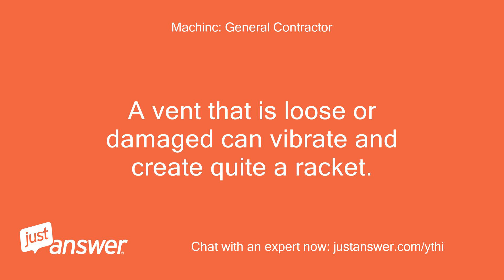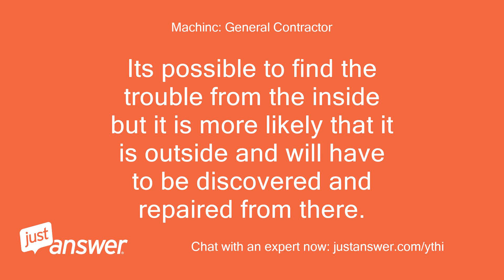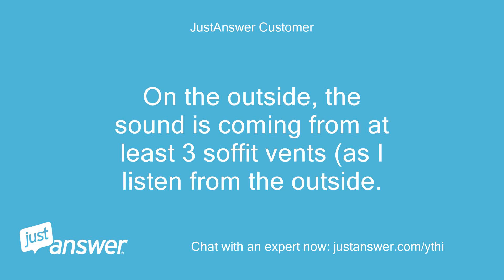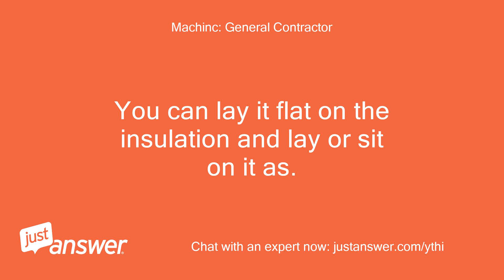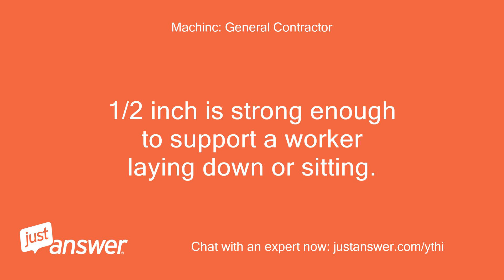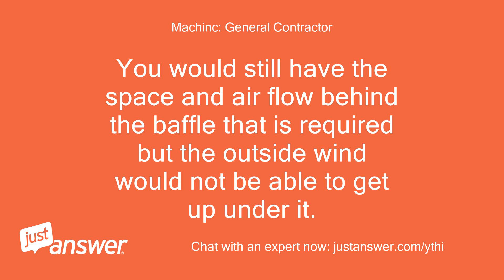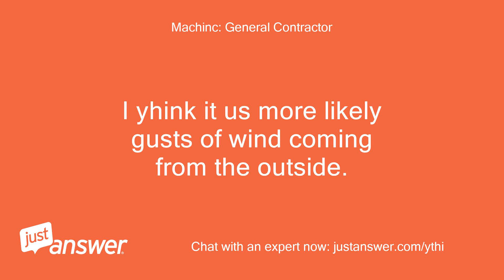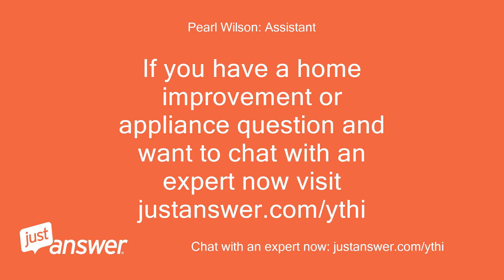When the wind blows from the east, something is vibrating in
JustAnswer Customer: When the wind blows from the east, something is vibrating in our attic (a low hum that sounds like there's a motorcycle outside).
JustAnswer Customer: It's intermittent, depending on how gusty the wind it.
JustAnswer Customer: On the outside, we can hear something vibrating too, and it sounds like it's coming from the soffit vents.
JustAnswer Customer: Would this likely be the baffles vibrating against the plywood sheeting?
JustAnswer Customer: Or maybe the vents covers are resonating?
JustAnswer Customer: If I open the attic access panel, I can see somedaylight over where the noise is coming from.
Machinc: General Contractor: Without a close inspection it is hard to tell for sure.
Machinc: General Contractor: A vent that is loose or damaged can vibrate and create quite a racket.
Machinc: General Contractor: Loose flashing or a panel (cross bar) out of place can cause noise.
Machinc: General Contractor: Its possible to find the trouble from the inside but it is more likely that it is outside and will have to be discovered and repaired from there.
Machinc: General Contractor: If you use a leaf blower from a distance (Outside) don't put it too close, you should be able to duplicate the sound.
Machinc: General Contractor: and find the problem.
Machinc: General Contractor: I will be glad to answer any questions you may have.
Machinc: General Contractor: Machinc
JustAnswer Customer: Hi, I have three follow-up questions.
JustAnswer Customer: When we last got the shingles replaced (10 yrs ago), the roofer put in 2 additional vents on the west side of the house (on a gabled section).
JustAnswer Customer: He did this by mistake (they were supposed to go on the garage roof).
JustAnswer Customer: I didn't have them redo it since I figured you can't have too much ventilation up there.
JustAnswer Customer: Now I'm wondering if those two vents are letting in too much wind, so maybe I should "plug" them somehow?
JustAnswer Customer: On the outside, the sound is coming from at least 3 soffit vents (as I listen from the outside.
JustAnswer Customer: As I listen from the inside of the attic, the sound is coming from something near the same soffit vents (not the main part of the attic).
JustAnswer Customer: The house was built in 1991.
JustAnswer Customer: What is the probability that this is the styrofoam baffles (in other words, have you ever heard of this before)?
JustAnswer Customer: Lastly, I thought about going into the attic to try to get closer to the sound, but there's a lot of insulation (we live in Minnesota).
JustAnswer Customer: I'm concerned about messing it up, but I'm wondering if there's technique people use to navigate an attic that's already been insulated?
Machinc: General Contractor: The styrofoam baffle is an excellent candidatefor the problem.
Machinc: General Contractor: I would not.
Machinc: General Contractor: close off any vents.
Machinc: General Contractor: The baffles are often just shoved into placeand not stapled properlyThey have the perfect properties to make the sound you are describing.
Machinc: General Contractor: Look for a damaged soffit vent from outside( often caused by squirrels) as another possibility.
Machinc: General Contractor: This would possibly lead to a damaged styrofoam baffle.
Machinc: General Contractor: For working in the attic .
Machinc: General Contractor: If your access will allow use a sheet of 1/2 inch 4x8 plywood.
Machinc: General Contractor: You may need two.
Machinc: General Contractor: You can lay it flat on the insulation and lay or sit on it as.
Machinc: General Contractor: Needed.
Machinc: General Contractor: The insulation will rise back up when the plywood is removed.
Machinc: General Contractor: Wear a dust mask and goggles while placing the plywood.
Machinc: General Contractor: 1/2 inch is strong enough to support a worker laying down or sitting.
Machinc: General Contractor: Do mot stand on the edge of the plywood.
Machinc: General Contractor: You can stand in the middle or so with no problem.
JustAnswer Customer: The soffit vents look in good shape (though I haven't taken one off to see if there may be paint on the bug screen backing).
JustAnswer Customer: I think it's the styrofoam baffles since there's really not much else there to make the vibration.
JustAnswer Customer: What's the simplest repair for this (assuming it's the baffles)?
JustAnswer Customer: It seems like getting at the baffles through the vents would be tough (especially those that are in between the vents).
JustAnswer Customer: Is this something best fixed from the inside?
JustAnswer Customer: I have wood soffits.
JustAnswer Customer: Also, would you just replace them with a better baffle?
JustAnswer Customer: Or just try to figure out how to get them stapled down?